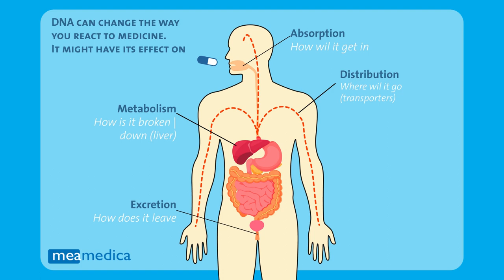SLCO1B1 gène - mutations & mécanisme FR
Que se passe-t-il lorsque le gène SLCO1B1 a une mutation qui modifie l'activité de l'enzyme.